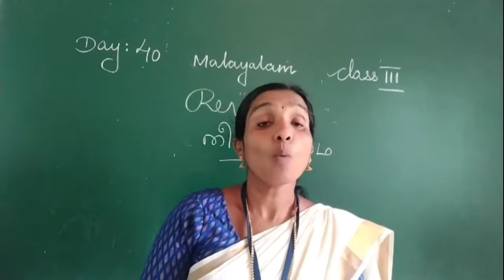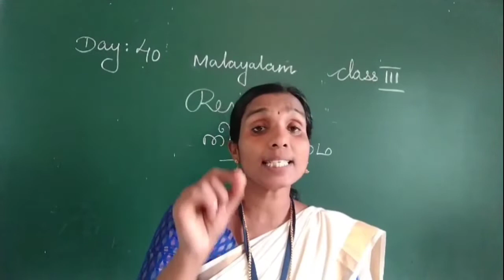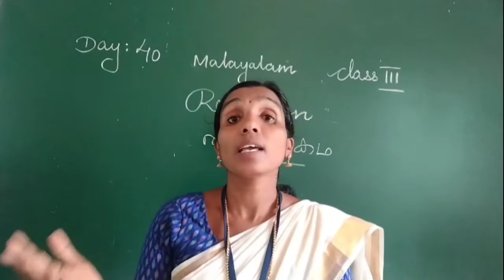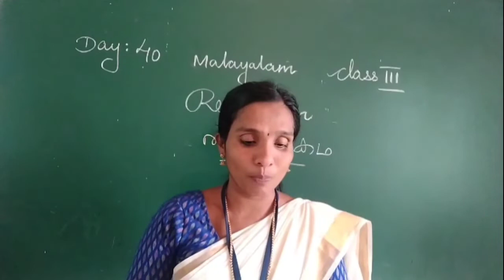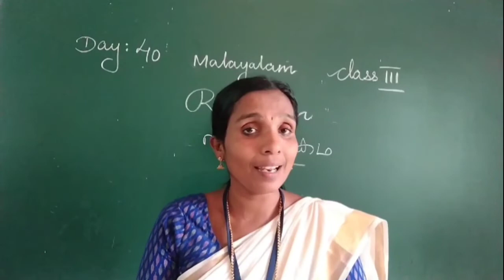DAY 40 MALAYALAM CLASS III